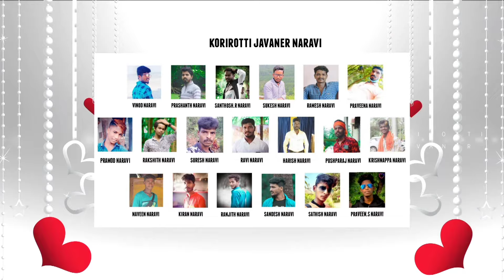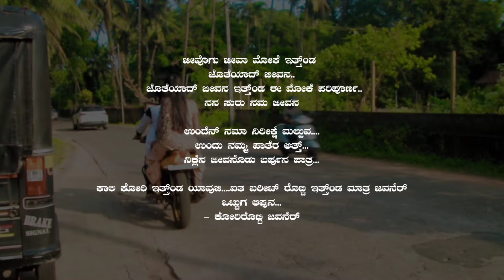JEEVAG JEEVA | TULU ALBUM SONG | SANTHOSH. R NARAVI | SANDESH NARAVI | TULU 2021